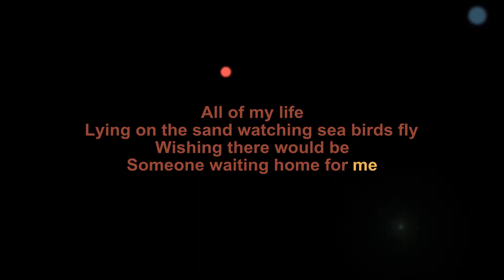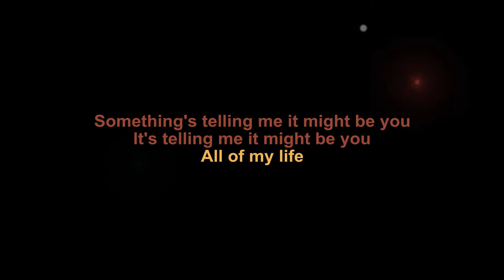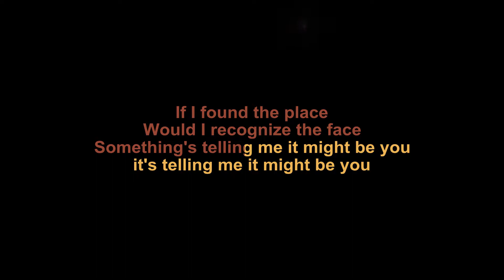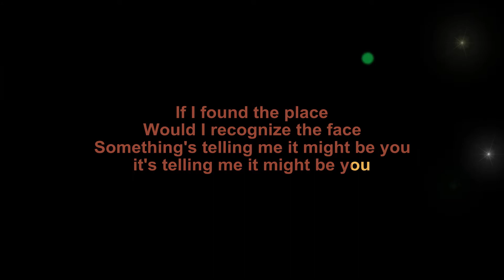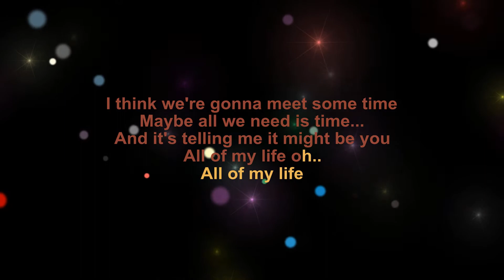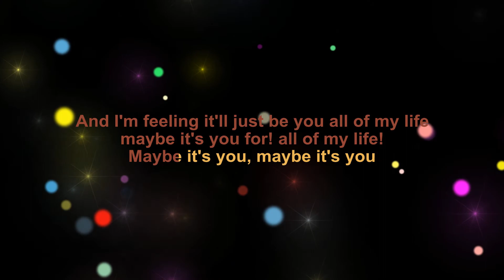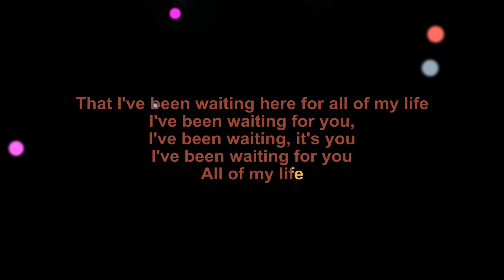Patti Austin - It Might Be You Karaoke